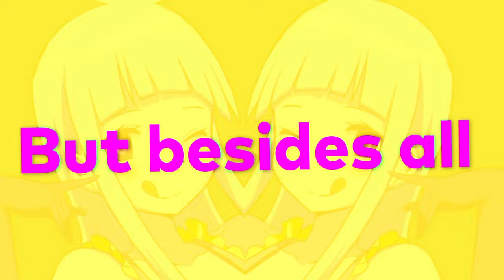Me!Me!Me! - Teddyloid | Feat. Daoko | Eng. Subbed Lyrics | FLASHING LIGHTS WARNING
Translation by Shellah - @MissShellah

Me!Me!Me!